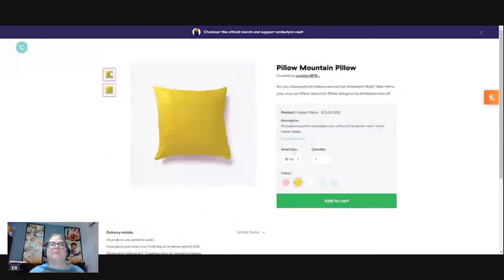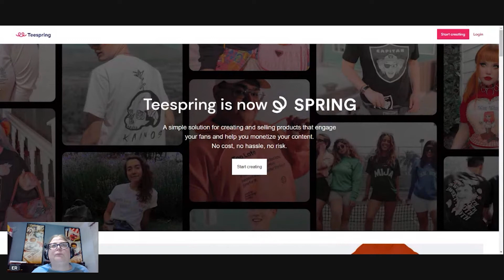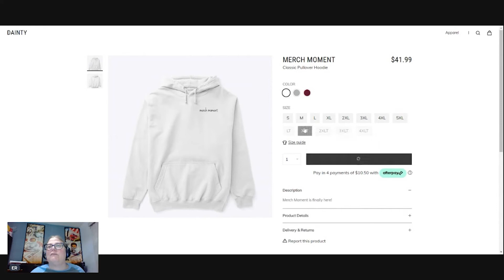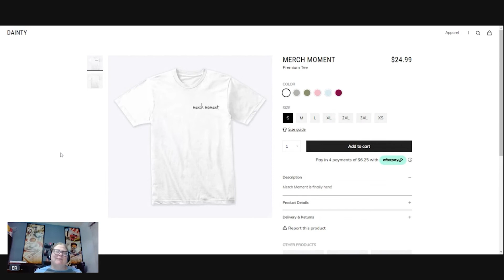Amberlynn Is Selling Merch Now?!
Amberlynn is really flexing her creative muscle! Let's take a look at her merch that she's created. What do you y'all think? Would you buy it? What ALR merch would you like to see?